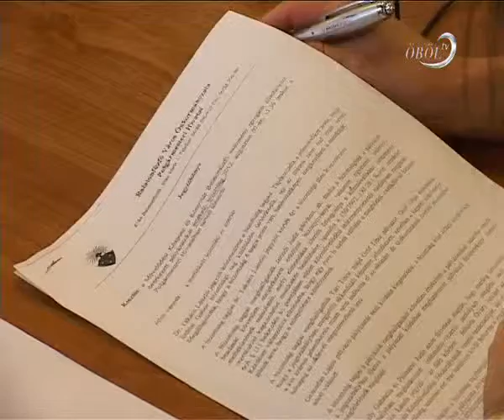Ismét kiírják a művelődési ház-igazgatói pályázatot Fűzfőn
Érvényessé, de eredménytelenné nyilvánította a fűzői testület a művelődési központ igazgatói posztjára kiírt álláspályázatot. Négy jelentkező közül csupán egy aspiráns pályázata volt formai és tartalmi szempontból elfogadható a bíráló bizottság véleménye szerint. Az önkormányzat vizsgálja az intézmény átszervezésének lehetőségét is.